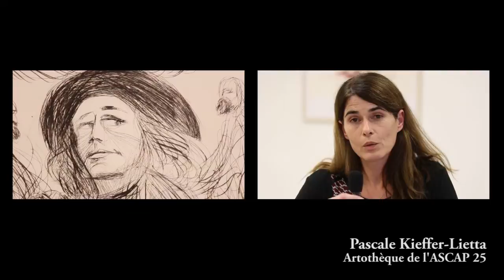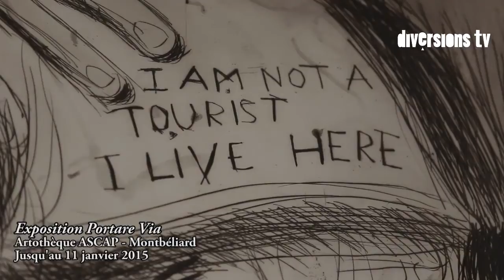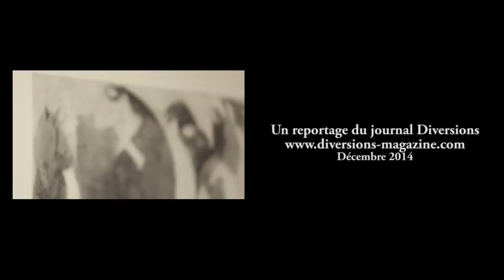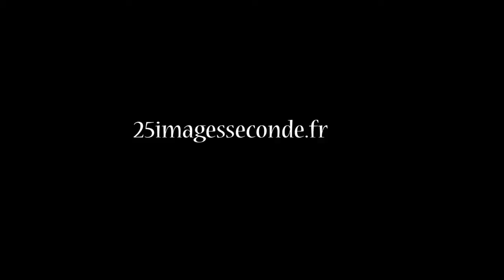Exposition Portare Via à l'Artothèque Ascap